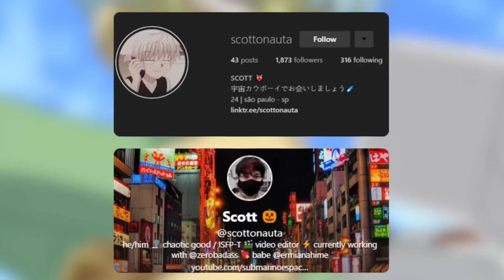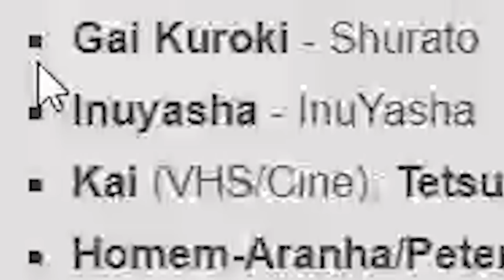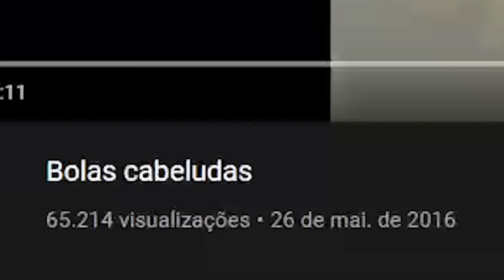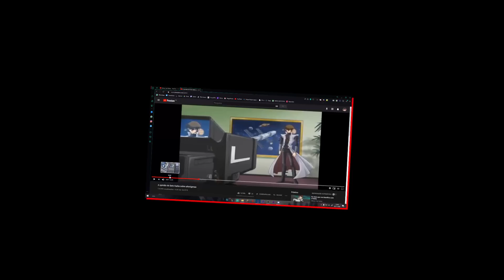YU-GI-OH! mas totalmente FORA DE CONTEXTO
No Vídeo: @TocadoFoxy
Canal dos Vídeos: Shinzo Vai Voltar